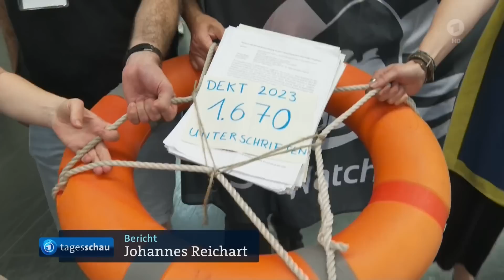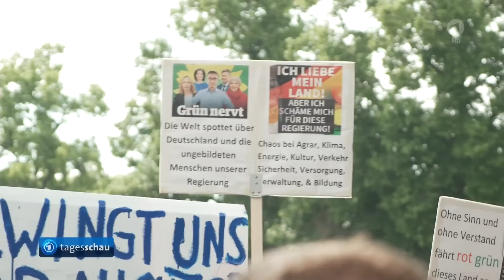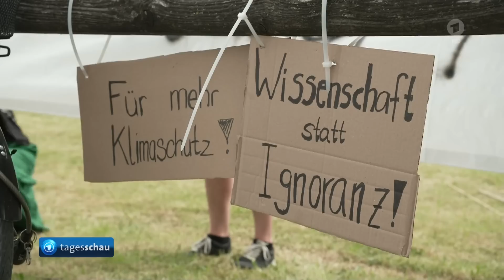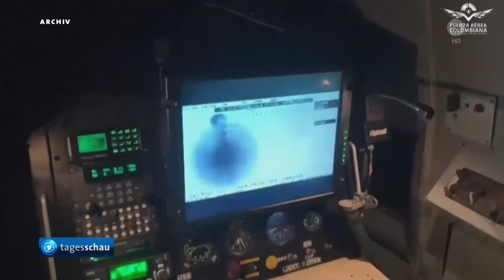tagesschau 20:00 Uhr, 10.06.2023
Themen der Sendung:
0:00 Guten Abend!
0:18 Ukrainischer Präsident Selenskyj spricht von "Gegenoffensiv-Aktionen"
0:43 Wasserstand in der Überflutungsregion um die ukrainische Region Cherson sinkt
2:31 Bundeskanzler Scholz verteidigte deutsche Waffenlieferungen an Kiew bei Evangelischem Kirchentag in Nürnberg
4:43 Demonstration im bayrischen Erding gegen Heizungsgesetz der Ampelkoalition
6:45 Außenministerin Baerbock zum Abschluss ihrer Südamerikareise in Panama
8:55 Vier vermisste Kinder nach mehr als 40 Tagen lebend aus dem kolumbianischen Regenwald gerettet
11:09 60. Jahrestag des Elysee-Vertrags: Junge Franzosen und Deutsche können sich um Gratiszugtickets ins Nachbarland bewerben
11:39 Feuer in Jüterbog macht aufmerksam auf wachsende Trockenheit und Waldbrandgefahr
13:49 Die Lottozahlen
14:11 Das Wetter